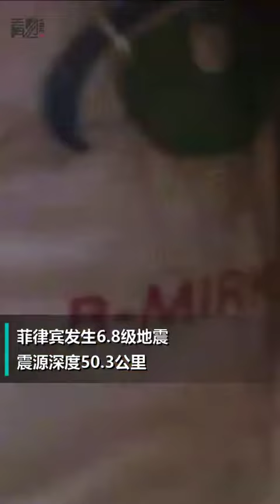菲律賓發生6.8級地震 震源深度50.3公里